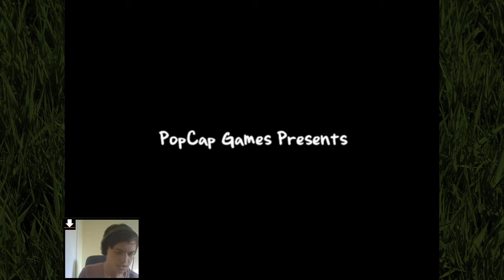Plants Vs Zombies - Episode 1 - Lawn of the Dead (w/Facecam)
In a spooky Halloween adventure, Steve plays through the original Plants Vs Zombies!